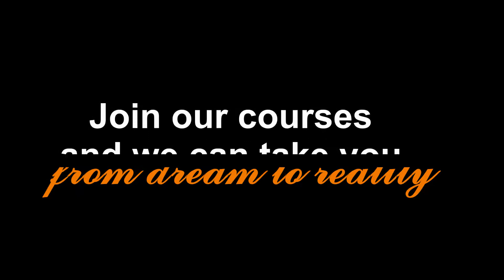DREAM TO REALITY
Language, Dance, Culture, Friendship.

Join our courses and the Spanish Centre can take you from dreams to reality.